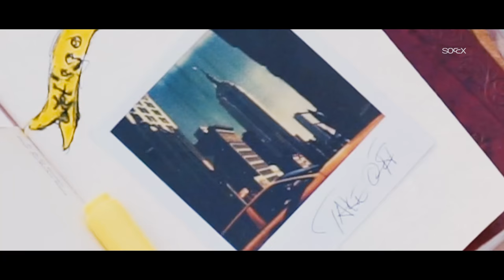SOCCX Summer Collection: Tropical Feelings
Wir befinden uns mitten im Sommer, mitten in Mexiko. Denn diese neue Kollektion nimmt uns mit an geheimnisvolle und atemberaubende Kulissen.

Starke Farben aus Flora und Fauna vereinen sich und kreieren zusammen einen bunten sowie harmonischen Mix. Die Trendfarbe Khaki darf hier natürlich nicht fehlen, ebenso wenig wie pulsierendes Rot. Blumen- und Palmenblättern-Prints erinnern an einen exotischen Dschungel, Farbverläufe an imposante Wasserfälle. Die modische Interpretation einer Wanderung durch eine tropische Landschaft wird zusätzlich durch leichte und kühle Stoffe unterstützt.